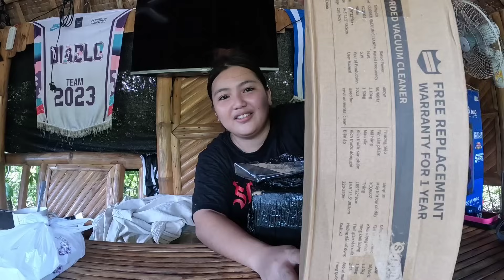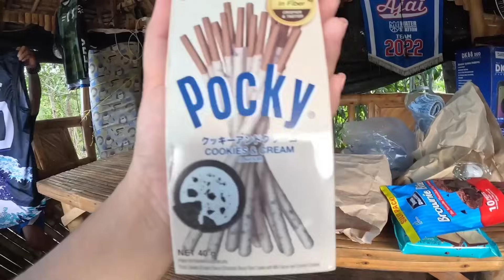VLOG 132 I NAGWALA SI AMBER TANGAY AKO GRABE ! & MAY SURPRISE PACKAGE NAMAN? 😱